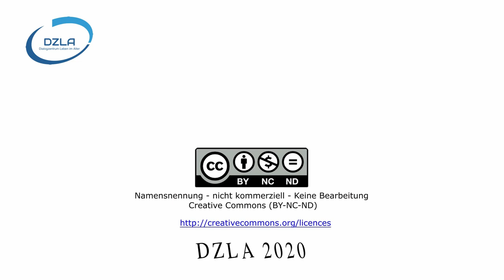DZLA: Auf ein Wort (Dezember 2020)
An jedem ersten Dienstag eines Monats halten wir mit unserem Format "Auf ein Wort" Rückschau auf den vergangenen Monat, berichten, was gerade im Dialogzentrum im Alter (DZLA) passiert und werfen einen Blick auf die Arbeiten des Dialogzentrums im anstehenden Monat.

☞ Beiträge im November 2020 / Aktuelles

☑ Post aus dem DNQP
☑ Neuigkeiten zum Weiterbildungsprogramm in der DialogAkademie!
☑ Serie: "Nur ein kurzer Gedanke": Citizen Science
☑ Haustheater "Team als Therapeutikum"
... und weitere Themen

Sämtliche angekündigten Beiträge aus dem Dezember 2020 finden Sie bei Erscheinen

Über das DZLA:Das Dialogzentrum Leben im Alter (DZLA) arbeitet an der Schnittstelle zwischen gerontopsychiatrischer Forschung und Praxis unter dem Dach des Deutschen Netzwerk(s) für Qualitätsentwicklung in der Pflege (DNQP) an der Hochschule Osnabrück.

Dialogzentrum Leben im Alter (DZLA)
Hochschule OsnabrückCaprivistr. 3049076 Osnabrück
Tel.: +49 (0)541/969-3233